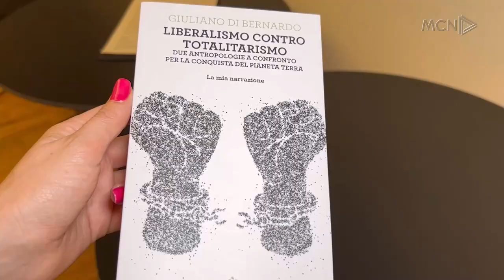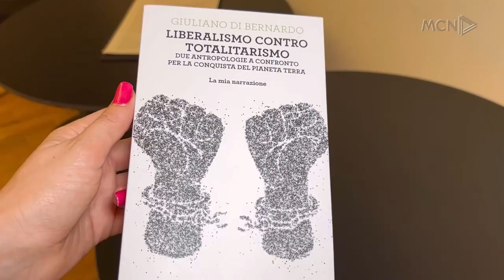“Liberalizmi kundër totalitarizmit”/ Filozofi Giuliano di Bernardo, leksion të hapur në Korçë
Giuliano Di Bernardo, profesor i Filozofisë së Shkencës në Universitetin e Trentos në Itali dhe një prej intelektualëve më të njohur në botë ka qenë në Korçë, ku mbajti një leksion të hapur mbi botimin e tij “Liberalizmi kundër totalitarizmit”.